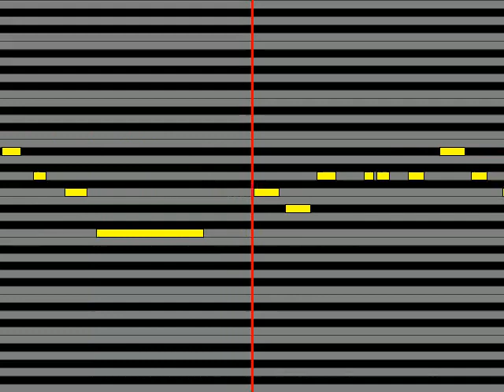【ガイドメロディ】 小池乙史・杉並児童合唱団 カレーライスのうた